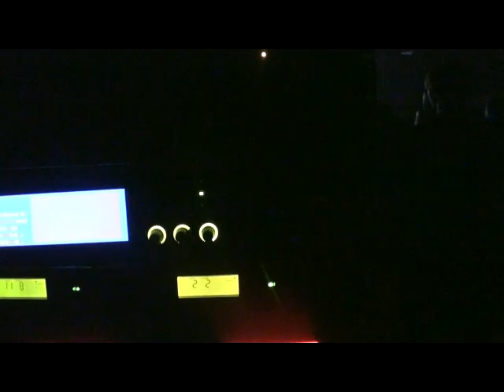Videorelacja z TERRORYM FEVER 17.12.10